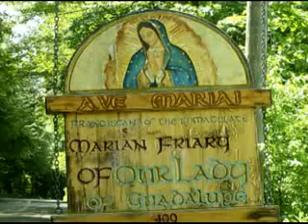Nov 03 - Homily: Franciscan Souls in Purgatory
Let us work good to all men, but especially to those who are of the household of the faith (Gal 6:10). Today we commemorate and pray for all the Franciscan souls who have died who are still being purified in the cleansing fires of Purgatory. Eternal rest grant to them, O Lord.  Ave Maria!  +++